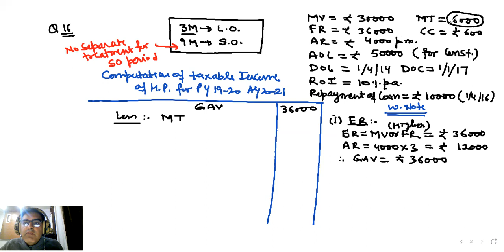Income From House Property | Let out and self occupied period | Class 16 | Pankaj Batra Classes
This video contains  the treatment of partly let out and partly self occupied house under the house property head.
Income Tax, Income Tax from House Property in Income Tax Act 1961 all concepts, Problems, and examples for ca, cs, cma, bcom, mcom, ssc cgl, ssc je, UGC-net, mba and other commerce courses

This Video is also much helpful for ca inter, cma inter, cs executive, bcom 2nd year, bcom final year, bba 2nd year, UGC-net, ssc, ssc cgl and Other Commerce Courses